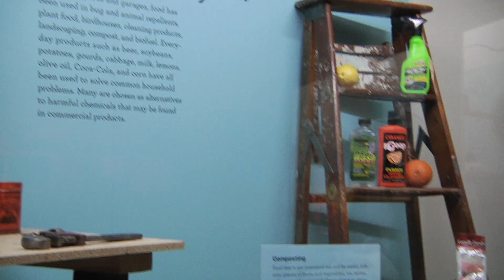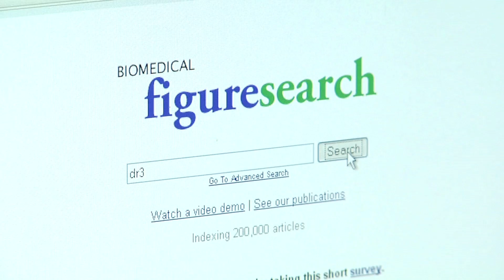UWM: Research that energizes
The process of creating knowledge -- where ideas and talent meet -- is UWM's role as one of only two public research universities in Wisconsin. This video is a sampling of the outstanding research originating at the University of Wisconsin-Milwaukee.